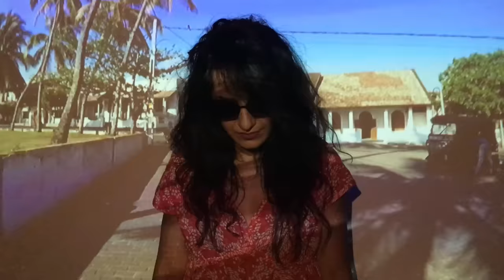Dingospo Dali - Teheran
"Teheran" je pesma sa drugog albuma alternativnog benda Dingospo Dali "O nečemu lepom", kog je objavila promoterska kuća Long Play.

Video za "Teheran" snimljen je u kućnoj izolaciji, tokom Kovid-19 karantina, telefonom iz jednog kadra i korišćeni su privatni snimci sa putovanja na Šri Lanku iz 2018. godine.

Muzika/Aranžman-Dingospo Dali:Nikola Vidojević, Nemanja Bulatović, Sandra Vidojević, Nikola Mišić, Marko Mićanović
Stihovi: Sandra Vidojević
Produkcija: Boris Mladenović-snimanje/mix.
Snimano u studiju Šamarčina (Vrbas)
Mix: Studio O/ Studio Digimedija (Beograd)
Master: Doktor Mix (London)
Dizajn omota- Myllen Nićić

Nikola Vidojević- bubanj
Nemanja Bulatović - bas gitara
Sandra Vidojević- vokal
Nikola Mišić- električna gitara/bek vokal
Marko Mićanović- električna gitara/bek vokal

Teheran
Da vidim razne gradove,
ljude u šarenim kaputima...
Kao iz mračne kutije,
da mi izleti neka igračka...
I da se šetam satima,
sa crnim naočarima,
da mi se oči ne vide
kad me toplina oblije...

Da mi je da se dočepam
buđenja lakog i lakog sna,

Koraci se broje,
sećanja ne postoje...
Koraci se broje,
sećanja ne postoje...